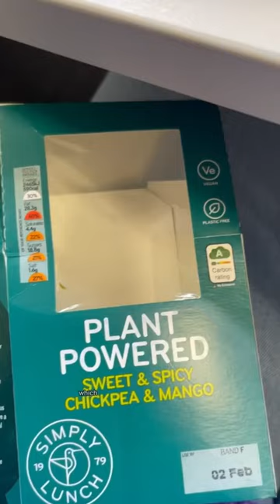Day in the life - Aerospace Engineering Student👩🏼‍🔧🚀